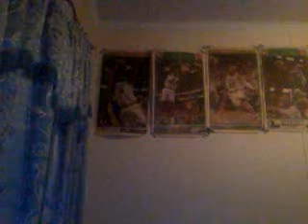Louie Breaks off the rim